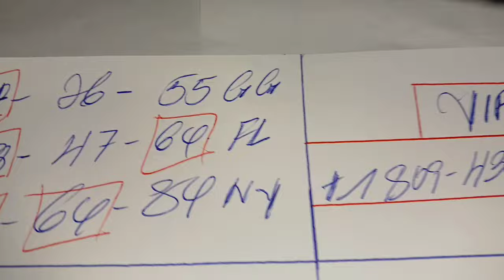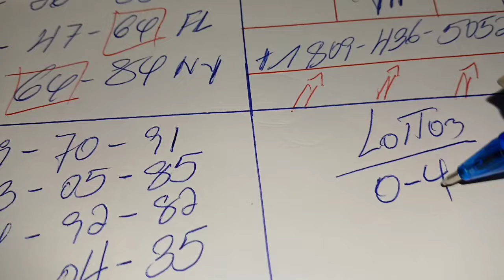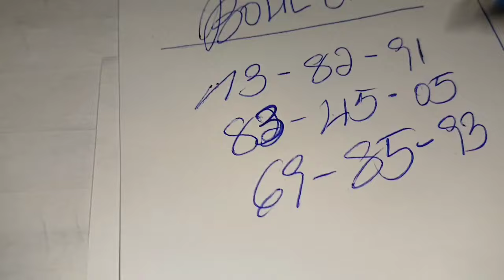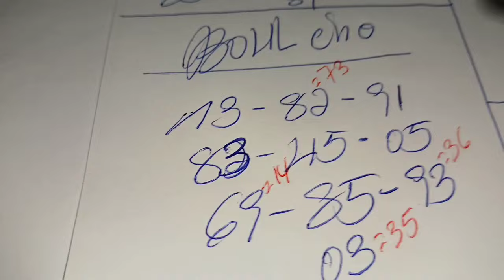Boul Cho Pou Jodia 12 Août 2024, Bingo 78-64 FL✅️, Bingo 49-64 NY✅️, Bingo 64 GG✅️.Kraze bank pirèd.